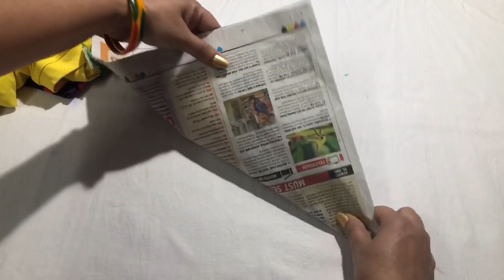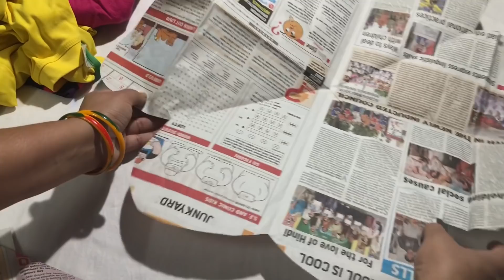5 मिनट में पुराने कपड़ो से बनाए flower door mat / table mat